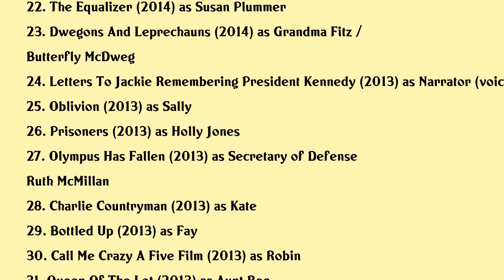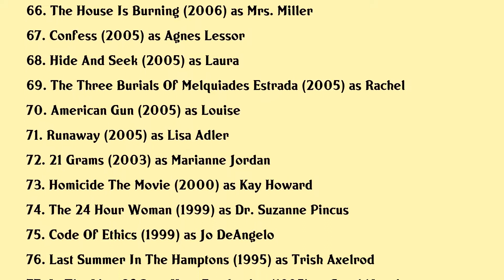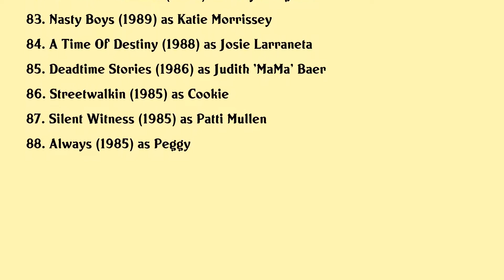Melissa Leo Movies list Melissa Leo| Filmography of Melissa Leo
Melissa Leo Full Movies List Filmography of Melissa Leo

Latest movies of Melissa Leo are:

1. Thunder Force
2. Body Brokers
3. Furlough
4. The Equalizer 2
5. The Parting Glass
6. Unlovable
7. The Ashram
8. Mabel Mabel Tiger Trainer
9. Novitiate
10. The Most Hated Woman In America
11. All The Way
12. London Has Fallen
13. Snowden
14. Burn Country
15. The Big Short
16. The Ever After
17. The Butterfly The Harp And The Timepiece
18. Shes The Best Thing In It
19. Damnation The Flashback
20. After The Spill

Complete list of movies acted by Melissa Leo are in this video.

Please Comment down your favorite movie of Melissa Leo